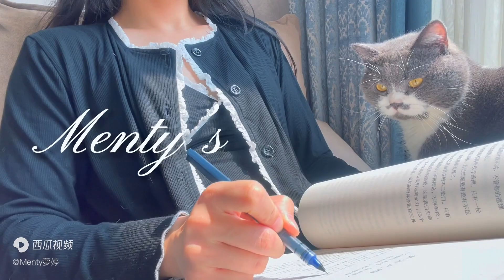Vlog 81 video daily life｜最近的状态是：真的很累 但还是想加油